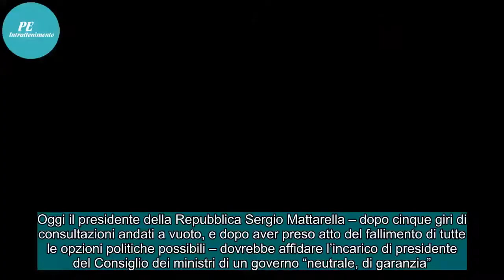E chi è Elisabetta Belloni?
Oggi il presidente della Repubblica Sergio Mattarella – dopo cinque giri di consultazioni andati a vuoto, e dopo aver preso atto del fallimento di tutte le opzioni politiche possibili – dovrebbe affidare l’incarico di presidente del Consiglio dei ministri di un governo “neutrale, di garanzia”. Matta...